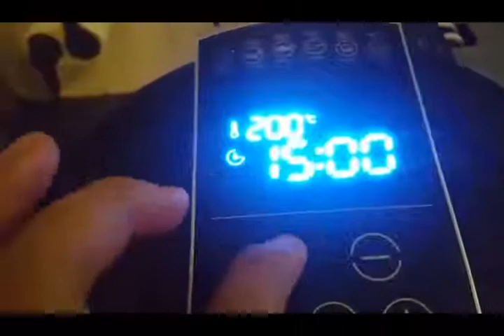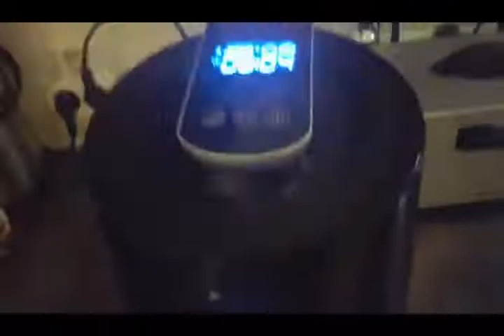CRISPY PATA NI DORAY | GUMAMIT NG AIR FRYER | CEBUANA LIFE IN NORWAY | Doray vlog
HOW TO COOK CRISPY PATA NI DORAY.
 PREPARATION:
Ilagay sa kaserola ang karne.
Lagyan ng tubig, pamintang buo, asin, magic sarap at bealeaves.
Pakuluan ng 2 dalawang oras tapos after 2 hours set aside ang karne ng atleast 20 minutes para mawala ang excess water. After that lutuin sa air fryer ng atleast 20-25 minutes mahigit I check mo lang kung na sya mga besh.